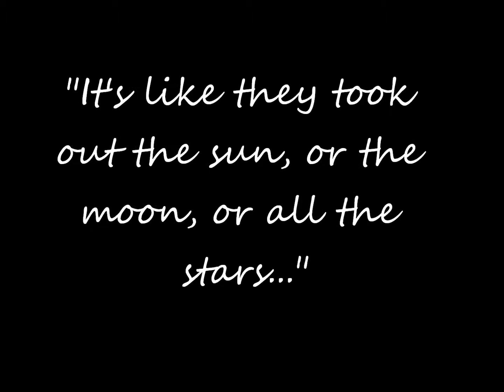My Movie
I had previously posted this video with a description, that to my horror and embarrassment, had some errors. I first wanted to apologize for making those errors as I should have been a better journalist to ask for the actual spelling rather than make assumptions. For a literary journalism project I interviewed Forrest and Brenda Williams, owners of the Welcome Home Inn on Home Rd in Delaware County, OH, and parents of three boys. Kimuel, their oldest son, was diagnosed with colon cancer at the age of 25. He was following in his father's footsteps and becoming a minister, which he did for 11 years until his death at the age of 37. It has been 8 years since that day. The backyard was renovated in dedication to him and some of his possessions (mostly his favorite bits and pieces) are displayed in the house in memory of him. After speaking with them for only a few days I could understand not only what a great loss it was, but how a bright light had been taken from this family. This video is a small representation of the article that was written in a new media format. To all that watch this video and have not read the article, I hope that you can get a sense of what it is all about. This family touched my heart!